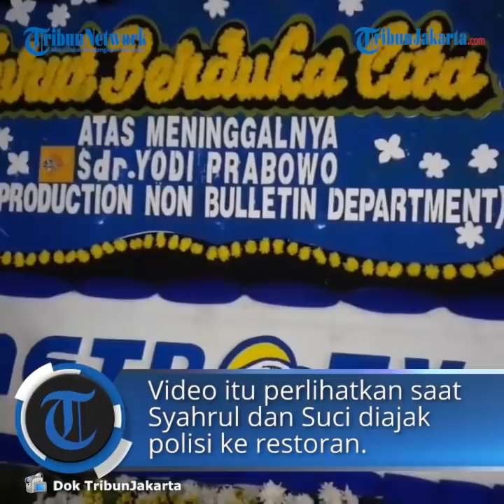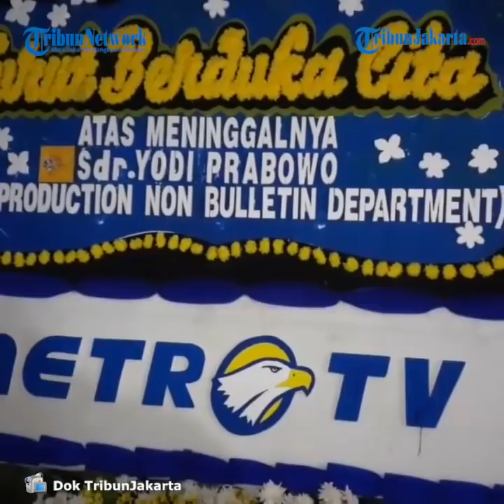Misteri Kematian Editor Metro TV, Kekasih Yodi Prabowo Kaget Dengar Pengakuan Saksi Penjaga Warung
TRIBUN-VIDEO.COM - Penjaga warung bernama Syahrul mengaku pernah melihat pria mencurigakan melintas di Jalan Inspeksi Kali Pesanggrahan pada Rabu (8/7/2020) pukul 02.00 WIB, diduga waktu Editor Metro TV Yodi Prabowo tewas.

Polisi menaksir waktu kematian Yodi Prabowo pada pukul 00.00 sampai pukul 02.00 WIB.

Menurut Syahrul, pria asing yang melintas di depan warungnya itu mengenakan setelan kantoran dan posturnya agak kurus.

"Dia pakai kemeja krem (lengan) pendek, celana bahan warnanya kayak gitu (cokelat), terus pakai kacamata," ujar Syahrul.

Warga berinisial DV yang ikut dalam olah TKP kasus pembunuhan Yodi Prabowo, pada Senin (20/7/2020) menceritakan Syahrul diperlihatkan sebuah video.

Video itu diperlihatkan saat Syahrul, kekasih Yodi Prabowo Suci Fitri Rohma, dan beberapa saksi lainnya diajak polisi ke sebuah restoran di bilangan Bintaro, Pesanggrahan, Jakarta Selatan.

Kepada TribunJakarta.com, DV mengatakan video tersebut merekam pria berkacamata yang diduga merupakan sosok yang melintas di depan warung Syahrul.

"Pak syahrul kan cerita yang dia lihat kan orangnya tinggi, kurus, terus pakai kacamata. Terus dikasih unjuk video sama polisi itu kan," ucap DV kepada TribunJakarta.com.

Tak cuma Syahrul, kekasih Yodi Prabowo, Suci Fitri Rohma juga ikut menonton video tersebut.

Syahrul kemudian mengatakan pria di video tersebut sama dengan yang ia lihat di malam terbunuhnya Yodi Prabowo saat melintas di depan warung di Jalan Inspeksi Kali Pesanggrahan.

DV menambahkan video pria berkacamata itu didapatkan dari ponsel Suci Fitri Rohma.

"Ternyata benar yang Pak Syahrul lihat sama di video itu sama," ujar DV.

"Videonya dapat dari Suci juga sih. Terus pas dilihat kan sama Pak Syahrul, 'iya ini benar yang saya lihat'," imbuhnya.

Menurut DV saat mendengar pengakuan Syahrul, Suci Fitri Rohma langsung terkejut.

Ia bahkan berusaha memastikan kebenaran pengakuan Syahrul.

"Si Suci kaget kan. 'Itu emang dia yang dilihat?' Dia kayak muka bingung, kaget. Ya enggak tahu sih," jelas DV.

"Pokoknya yang saya lihat ya itu. Saya komunikasi sama dia, saya dampingin dia pas di sana sama di sini (lokasi olah TKP di Jalan Inspeksi Kali Pesanggrahan, red)," imbuhnya.

Peristiwa tersebut terjadi saat DV mendampingi Suci, beberapa saksi lain, dan polisi makan di sebuah restoran di bilangan Bintaro, Pesanggrahan, Jakarta Selatan.

DV bercerita Suci mengaku pria berkacamata di video yang ada di ponselnya merupakan D.

Menurut informasi yang TribunJakarta.com dapatkan, D masuk dalam daftar saksi yang sudah dimintai keterangan.

Kabid Humas Polda Metro Jaya Kombes Yusri Yunus menjawab diplomatis saat disinggung apakah D menjadi saksi dalam kasus pembunuhan Yodi Prabowo.

"Itu sudah masuk ranah penyidikan, enggak boleh," ungkap Yusri di Polda Metro Jaya pada Rabu (22/7/2020) sore.

Posisi Pisau Menurut Saksi

Sebelumnya, polisi sudah memastikan ada luka bekas senjata tajam di leher dan dada kiri Yodi Prabowo yang membuat korban tewas.

Sedangkan sidik jari di pisau pun terungkap.

"Hasilnya, ditemukan sidik jari korban dan juga DNA korban sendiri," ujar Yusri kemarin.

Ia memastikan temuan itu berdasar hasil pemeriksaan oleh tim laboratorium forensik Polri namun masih terus didalami.

"Mudah-mudahan secepatnya akan kita sampaikan ya," beber dia.

Yusri mengungkapkan posisi pisau dapur saat ditemukan saksi mata berada di bawah tubuh Yodi Prabowo.

"Korban murni adanya tusukan dan sayatan di sekitar leher. Ini yang mengakibatkan korban meninggal dunia," tambah Yusri.

Dalam cek ulang di TKP barang pribadi korban tidak ada yang hilang.

"Ada Satu barang bukti pisau yang ditemukan di TKP. Yang pada saat itu kondisi korban menurut keterangan saksi yang menemukan awal tertelungkup, di bawahnya itu ada pisau."

"Nah pisau ini kemudian diperiksa untuk dicek DNA dan sidik jari yang ada," Yusri menambahkan.

Sebanyak 34 saksi sudah dimintai keterangan dalam kasus ini, dari teman-teman terdekat, rekan sekantor, hingga warga di sekitar lokasi penemuan jenazah Yodi Prabowo.

Kepolisian juga telah membentuk tim khusus guna mengungkap misteri kematian Editor Metro TV itu.

Artikel ini telah tayang di Tribunjakarta.com dengan judul Ditunjukkan Video Pria Berkacamata, Kekasih Yodi Prabowo Kaget Dengar Pengakuan Penjaga Warung,
Penulis: Rr Dewi Kartika H
Editor: Siti Nawiroh